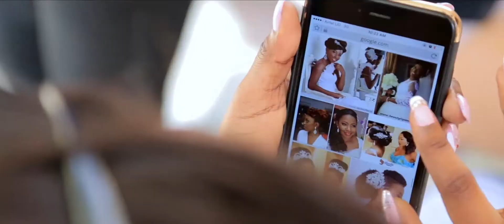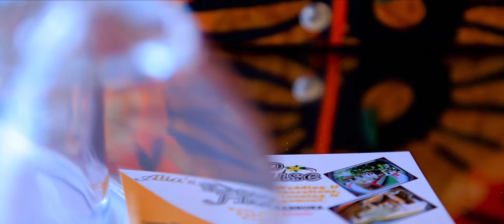Dora + Manzi introduction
This a short movie of an African marriage and to be specific Rwandan culture though the event was held in Uganda Kampala